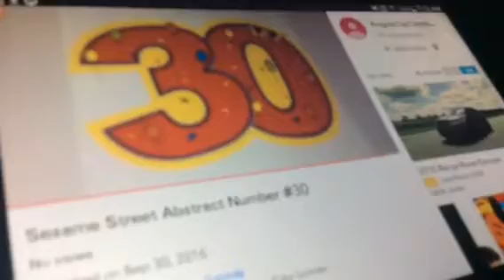Sesame Street Abstract Number #36